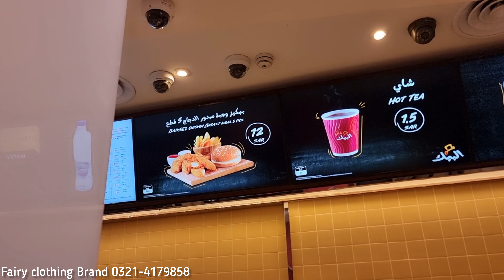Aisy Halat Bhe Any Thy 🫣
➡️Fairy Clothing Brand Insta

➡️Fairy Business' What's app Number

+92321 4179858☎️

➡️Fairy Instagram ID

➡️Fairy Noon Code For Discount

( Fairy1)